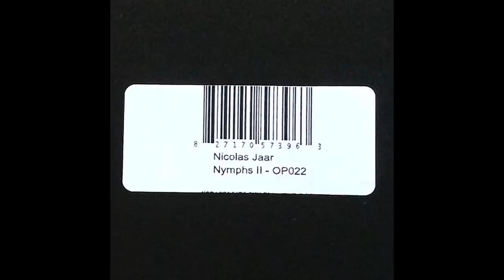Nicolas Jaar - The three sides of Audrey / No one is looking at U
OP022 - NYMPHS II

A 1 The three sides of Audrey and why she’s all alone now
B 1 No one is looking at U (feat. Lorraine)

Recorded in New York City between 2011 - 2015

Other People